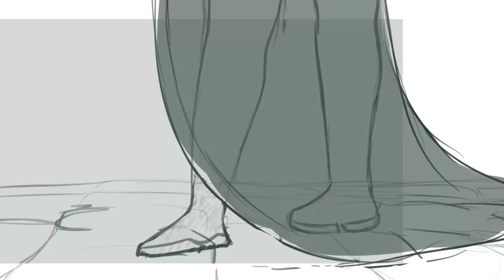This too shall pass [MAP PART WIP]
I AM SO PROUD OF THE BOARD!
Doctor Who helped me through the hours I spent on this